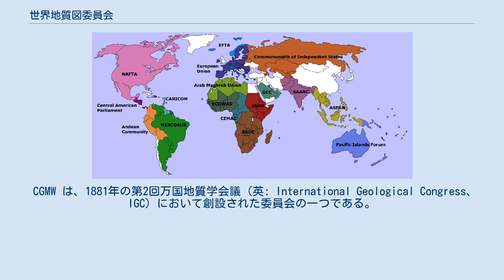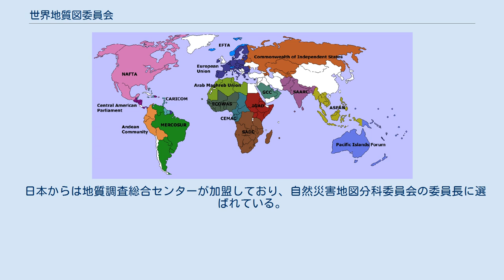世界地質図委員会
世界地質図委員会（せかいちしつずいいんかい、英: Commission for the Geological Map of the World (CGMW)、仏: Commission de la Carte Geologique du Monde (CCGM)）は、フランスのパリに本拠を置く、世界の大陸・海洋域における地質図類の編集の推進・調整・出版などを行う国際機関である。
 CGMW は、1881年の第2回万国地質学会議（英: International Geological Congress、IGC）において創設された委員会の一つである。
 本委員会の活動は国際層序委員会 (ICS)との共同作業であり、また1961年設立の国際地質科学連合 (IUGS) とも連携している。
当組織はフランス国法に準拠する非営利の科学・教育機関であり、ユネスコは CGMW をカテゴリーA の NGO と認定している。
その地質図の多くがユネスコから資金援助を受けた共同出版である。
 また地質図の出版以外の活動として、地図作成のデジタル化、国際標準化などを推し進めている。
 CGMW には、、120カ国の地質調査機関および地球科学関連機関が加盟している。
 日本からは地質調査総合センターが加盟しており、自然災害地図分科委員会の委員長に選ばれている。
総会は隔年で開催されている。
 主な出版地図